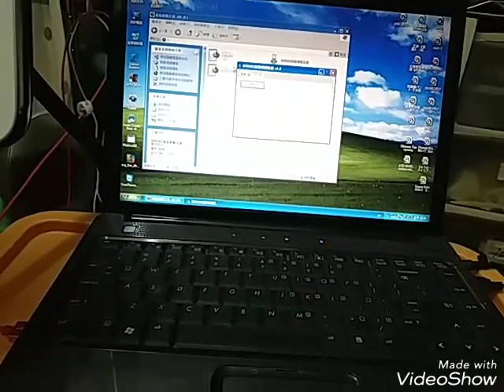銀河聯邦電台 假面騎士是如何改造的？！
因應零件不同 要自行 花點心思